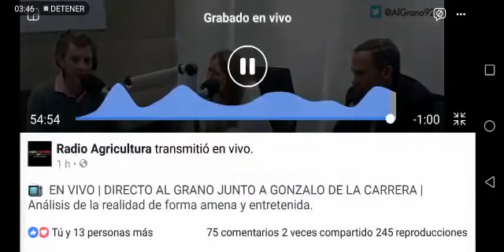Libro Mineduc enseña a MASTURBARSE a niños de 3 años en adelante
Que NO piensen por ti
Se estrenó hace 7 horas